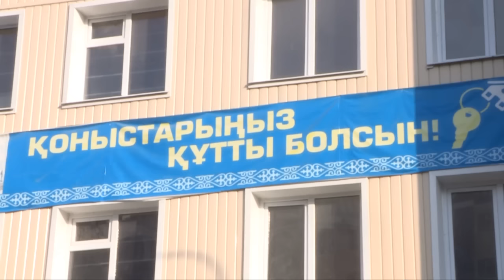Шымкентте жаңа үйдің қабырғалары жарылуда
Баспана бас ауруына айналып кетпесін! Шымкенттегі жаңа әкімшілік-іскерлік орталығынан жаңа қоныс алдық деп шаттанған жерлестеріміздің қуаныштары ұзаққа созылмады. Көп қабатты үйдің қолданысқа тапсырылғанына бір жыл болған. Бүгінде үйдегі біраз пәтерлердің қабырғалары сөгіліп, жоғарыдан су сорғалып тұр. Ал құрылысшылар кем-кетікті дереу түзеуге кіріскен.